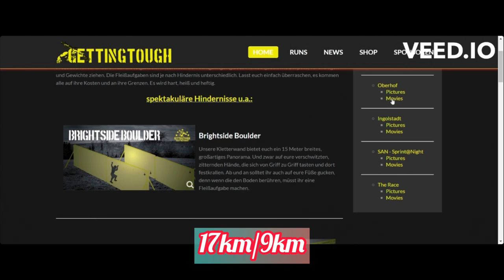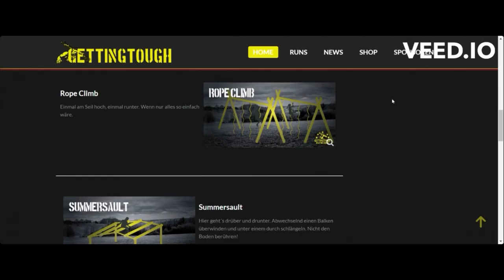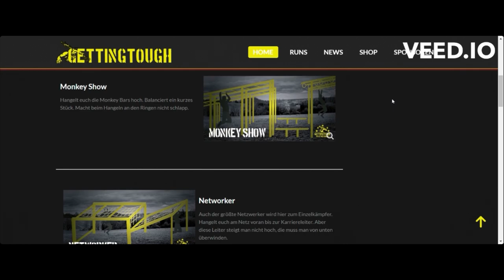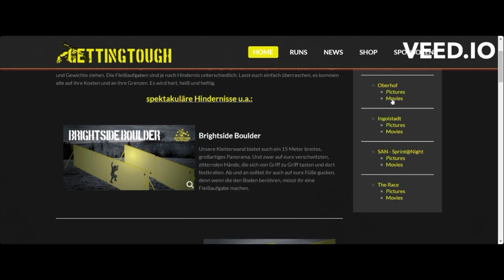Getting Tough Oberhof 2023, Germany’s obstacles race highlights, Tough mudder style race, 5 elements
Germany hosts several popular obstacle races. One of the most well-known events is the "Tough Mudder." It's an intense obstacle course race designed to test participants' physical strength, endurance, and mental grit. Other popular obstacle races in Germany include the "Spartan Race" and the "XLETIX Challenge.” & “Getting-Tough” These races feature various obstacles, such as climbing walls, mud pits, and rope challenges. They provide participants with a thrilling and challenging experience.

In an obstacle race like Tough Mudder, Spartan Race, or XLETIX Challenge or Getting tough, you can expect a range of exciting activities and obstacles. Here are some examples of what you might encounter during these races:

1. Climbing Walls: Participants often have to scale walls of various heights, testing their upper body strength and coordination.

2. Mud Pits: Expect to get down and dirty as you navigate through muddy trenches and pits. These obstacles can be quite messy but also a lot of fun.

3. Rope Challenges: Challenges involving ropes can include traversing across them, climbing up or down, or using them to swing across gaps.

4. Water Obstacles: You might encounter swimming or wading through bodies of water, such as lakes, ponds, or streams.

5. Cargo Nets: Climbing up or over large cargo nets is a common obstacle in these races, testing your agility and balance.

6. Monkey Bars: A classic obstacle where participants swing from bar to bar, testing upper body strength and grip.

7. Balance Beams: Walking or running across narrow beams requires concentration and stability.

8. Tire Flips: Flipping heavy tires over a specified distance is a challenging strength exercise often included in these races.

9. Sandbag Carries: Carrying sandbags over a certain distance or up a hill adds an additional strength and endurance component to the race.

10. Electric Shocks (Tough Mudder): Tough Mudder features a signature obstacle called "Electroshock Therapy" where participants navigate through dangling wires that deliver mild electric shocks.

These are just a few examples, as each race may have its own unique set of obstacles. The goal is to push yourself physically and mentally while having a memorable and challenging experience.

1.
2. OCR (short for Obstacle Course Race)
3.
4.
5.
6.
7.
8.
9.
10.

scholarship%3A%3A%3A